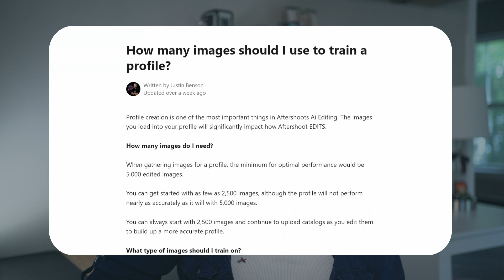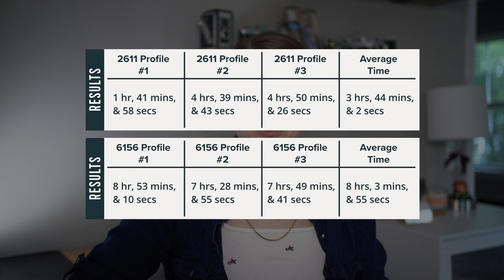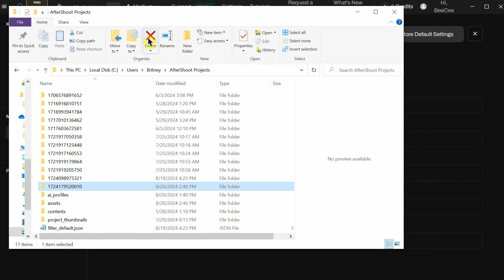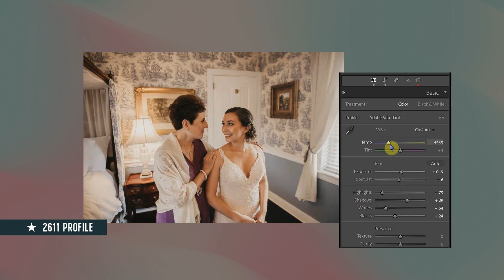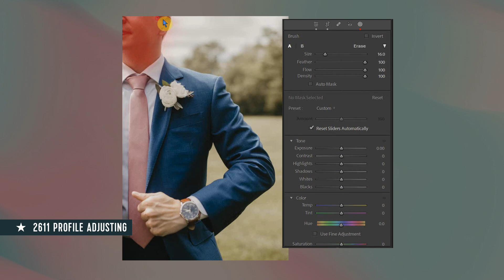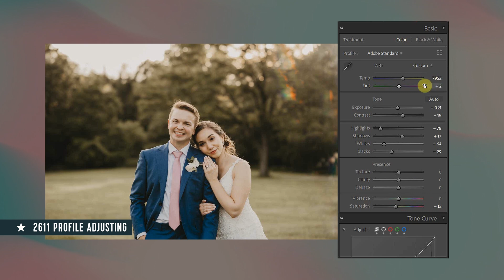Which AI Profile is Best for Photographers? | Aftershoot Edits Showdown: 5000 vs. 2500 Images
Ready to see how Aftershoot Edits 2.0 handles AI photo editing with different training profiles? @aftershoot recommends training with 5000+ images but says 2500 can work too. So, I put them to the test! In this video, I compare a profile trained with 5000 images vs. one with 2500. I'll show you how long it took to train, how fast each processes images, and, of course, a side-by-side comparison of the results! Which profile comes out on top? Watch to find out!

📚 The chapters for this video:
→ Our Topic Today is... // 00:18
→ Training Times  // 03:00
→ Processing Edits // 07:40
→ Side-by-Side Comparison // 09:46
→ Final Thoughts // 16:07

✨ Two more important notes:
1. This is not an ad for Aftershoot
2. My vocal tone was designed for whatever playback speed you can handle me at, so have fun! 😀

⭐ Kudos!
Background Music // Know Myself - Patrick Patrikios
Logo used // Aftershoot

🔍 Site that we looked at today!

👋 About me!
Hey, I'm Britney! I'm a former wedding and portrait photographer now turned user experience and search engine optimization-er.

I have a lot of opinions on things, and even though I have now retired from being behind the camera, I still have a deep love of exploring the systems and gear that make a photographer's life enjoyable and freeing. With this YouTubing outlet, I'm excited to celebrate, commiserate, and get suggestions on what's coming next.